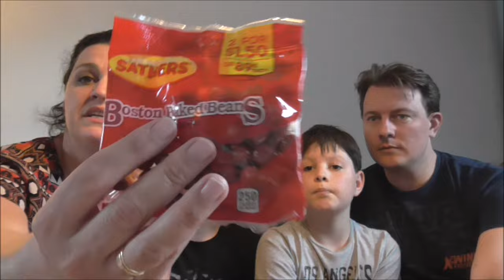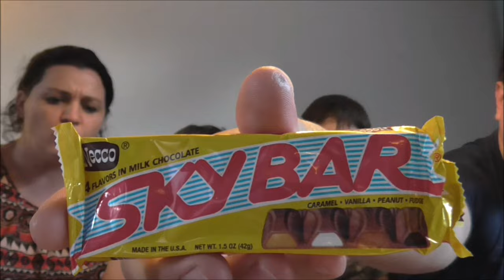De familie Maas proeft weer Amerika, deel 3!!!